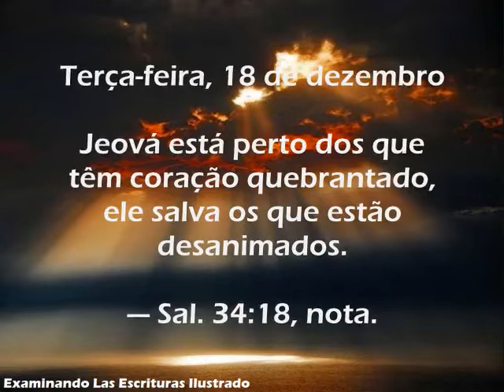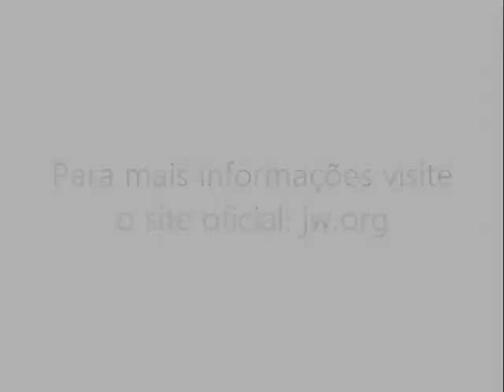Terça-feira, 18 de dezembro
Português

Jeová está perto dos que têm coração quebrantado, ele salva os que estão desanimados. — Sal. 34:18, nota.